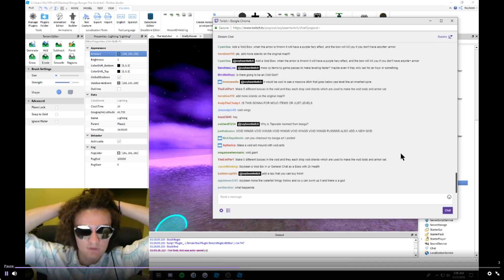SOYBEEN ACTS LIKE HE DIDN'T BAN ME (BOOGA BOOGA DEVELOPER)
Hey guys, in today's video I am talking about how soybeen tried to act like he didn't ban me there isn't much to say about this but anyways I hope you guys enjoy the video and I will see you in the next.

I'm most active on here and If you want to get in touch with me this is the best way to do it. I talk to everyone in my server